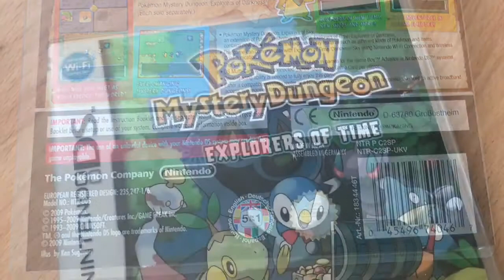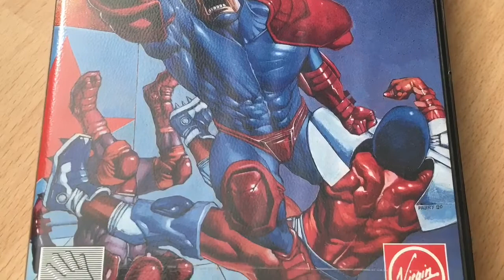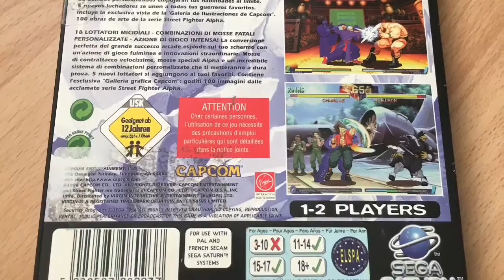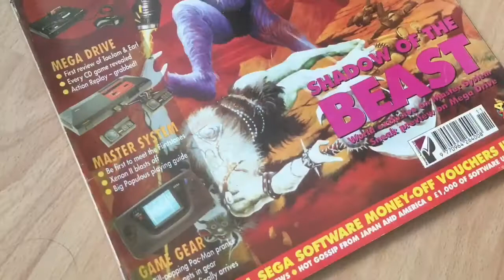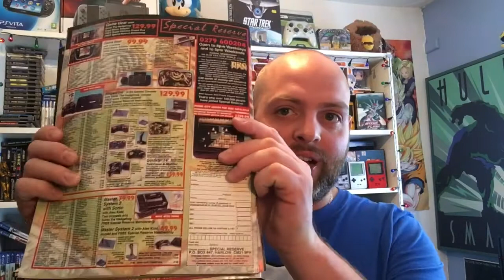Games and Retro Mags Pick Ups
Join Simon as he goes through his latest gaming pick ups as well as some classic gaming mags and then managers to get them in the wrong order 🤦‍♂️